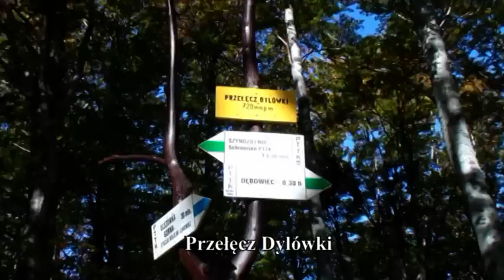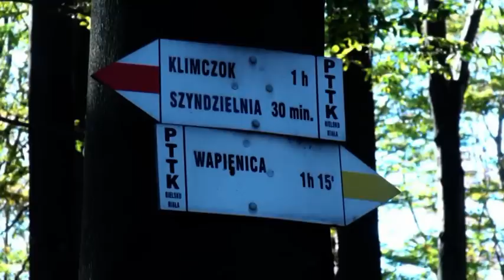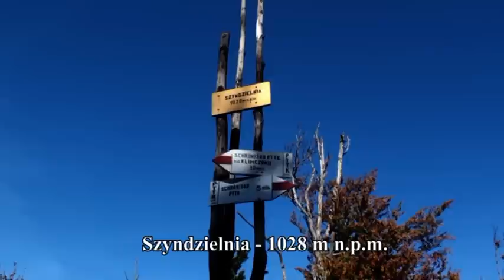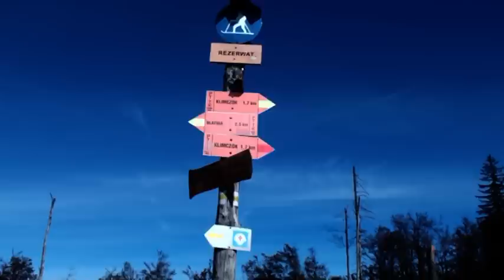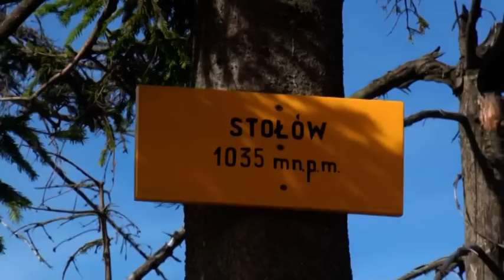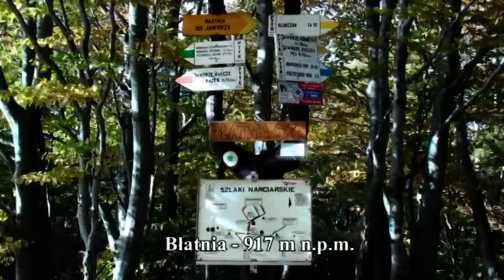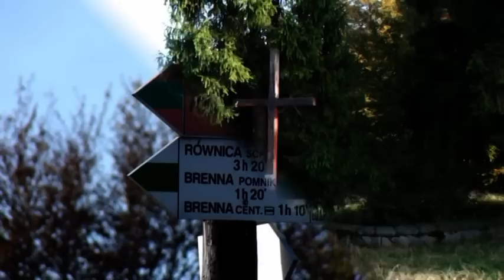Szyndzielnia - Klimczok - Błatnia - Bielsko Biała - Brenna - Ustroń - Beskid Śląski